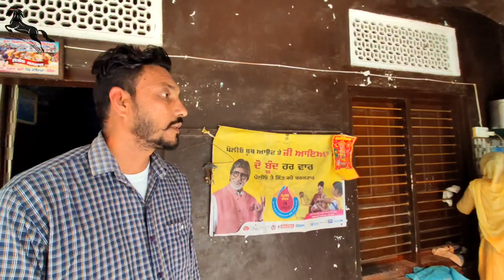RISHTA( ਰਿਸ਼ਤਾ ) PUNJABI SHORT MOVIE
PRODUCER:- SONU KANDARA

DIRECTOR ND CAMERAMEN:- GURPREET SEKHON

WRITER:- SONU KANDARA ND GURMEET

ARTIST:-SONU,CHANDU,MOHIN,GAGGI,HAPPY,LAKHA,RAJPREET,BALJINDER,BALJEET,BINDER,SHIVCHRN,GORA,JASSU,MANU

KEEP SUPPORT